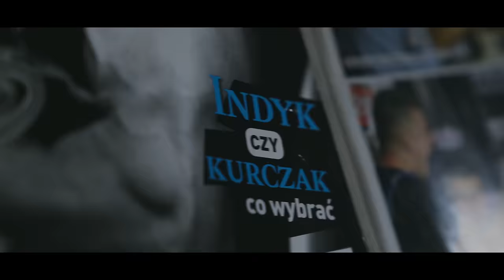WŁODAR - SIĘ WJEŻDŻA (prod. PEDRO)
Debiutancki singiel Włodara promuje jego nadchodzące wydawnictwo "NAKAZ WJAZDU", które ukaże się naszym nakładem w 2022 roku

Reżyseria: Alfonso Pantera/VHS: Alfonso Pantera
Kierownik produkcji - Marlon Bando

Stylizacje: Max&Milano

Scenografia - La Isla Gonita

Title: SIĘ WJEŻDŻA
Artist: WŁODAR
Lyrics: WŁODAR
Mix/master: mixedbytrzy

Executive producer: Antonio Bobon&Valentino Rosso
Label: SPÓŁKA ZOO